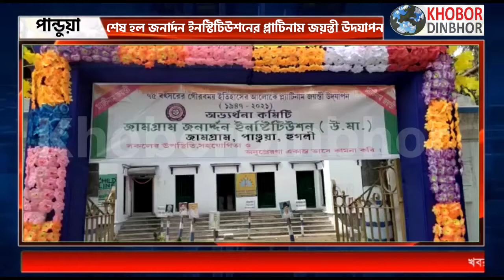পাণ্ডুয়ায় শেষ হল জনার্দন ইনস্টিটিউশনের প্লাটিনাম জয়ন্তী উদযাপন